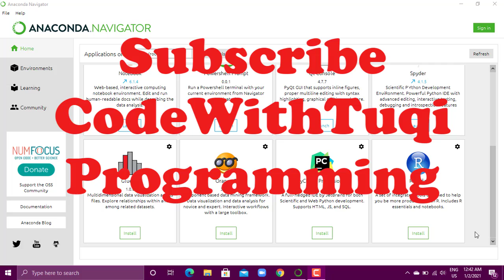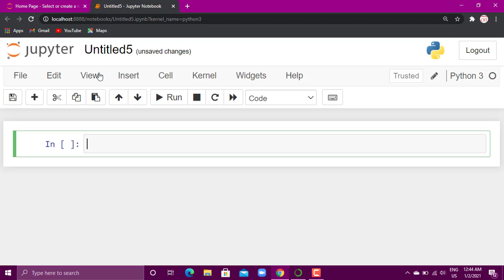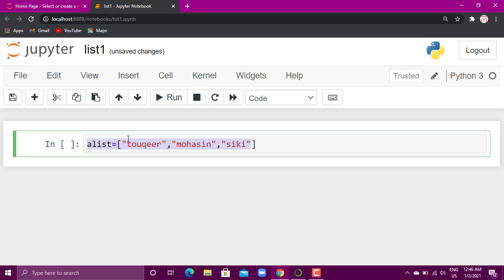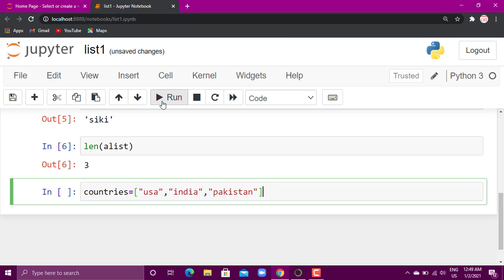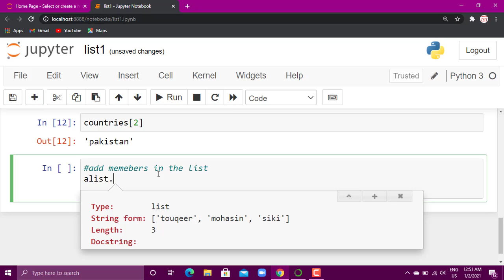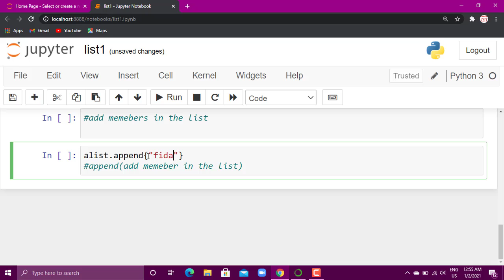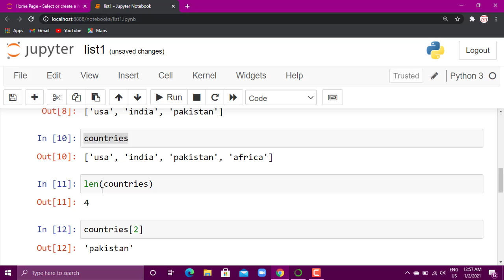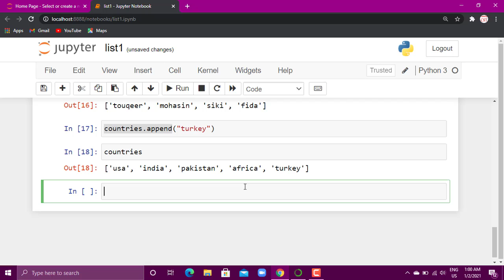Introduction To Lists In Python (Part-1)|List Functions in Python | List Methods in Python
how do you add numbers in a list in python
how do you append to a list in python
how do you create a list in python
how to create a list in python
how to do a list in python
In this video we will see :
- Working with List
- What is list
- How to use list
- Assign multiple values to variable
- Printing value of list
- Print value of list by index number
- String list
- List of different types of data types
- Creating list with list : nested list
- append function
- insert function